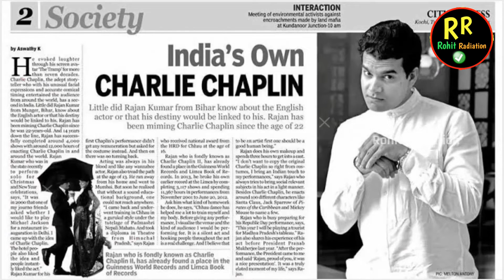भारत के चार्ली चैपलिन